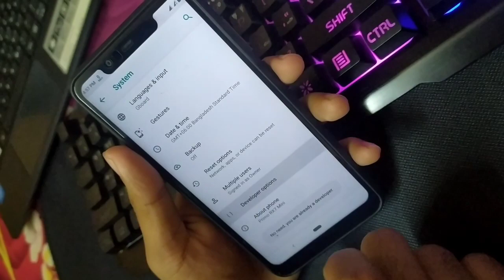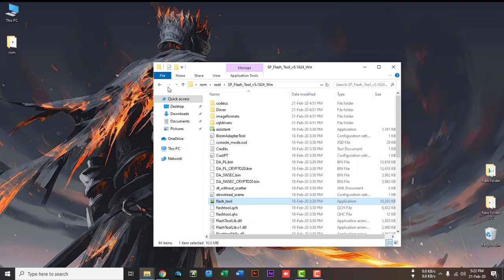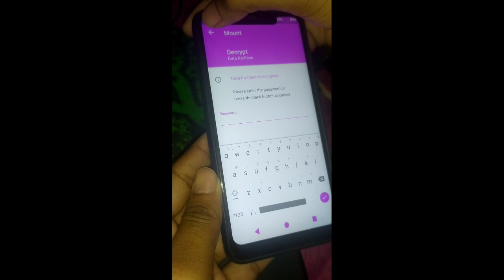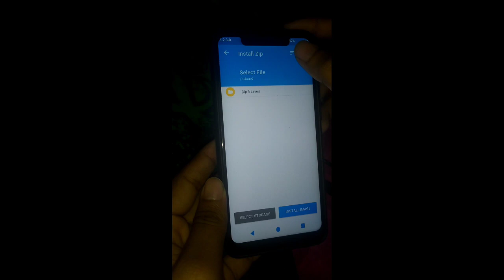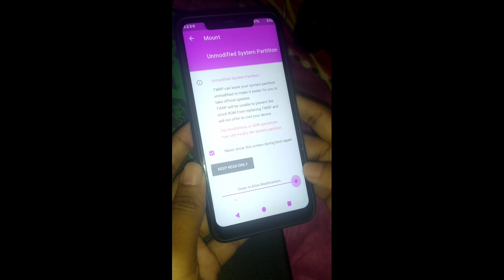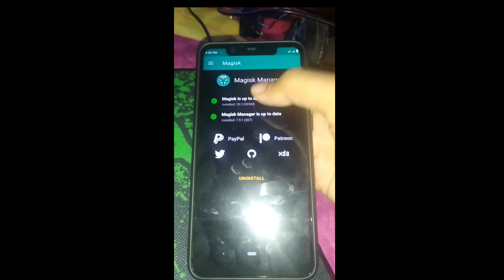How to Root Walton Rx7 mini and Twrp install in easy method |Tech Guru BD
Walton Rx7 mini ফোনটি যারা এতদিন ধরে Twrp ইন্সটল ও Root করতে পারছিলেন না তাদের আর চিন্তার কারণ নেই Tech Guru BD তা নিয়ে হাজির হয়েছে। প্রথমে আপনার ফোনটির সকল প্রয়োজনীয়  জিনিসপত্র ব্যাকআপ করে রাখুন পিসি তে কিংবা মেমরি কার্ড এ। কারন এই কাজটি করতে আপনার ফোনের সকল ডাটা মুছে যাবে। রুট করতে যে ফাইলটি ডাউনলোড  করেছেন Root and twrp সেটির ভিতরে Magisk zip পাবেন সেই ফাইলটি কপি করে আপনার মেমরি কার্ড এ নিয়ে নিন। এরপর রিকোভারি থেকে ইন্সটল করুন।

মনে রাখবেন
যদি  Adb কমান্ড কাজ না করে তাহলে এই টুল দিয়ে চেস্টা করুন👇👇👇